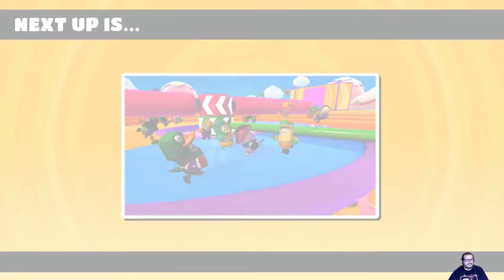Fall Guys (LET'S PLAY!)